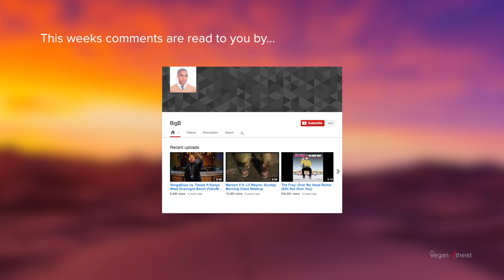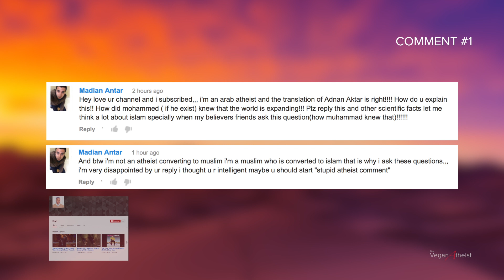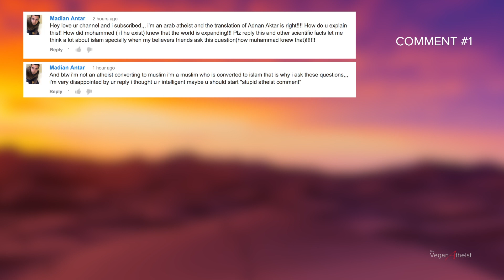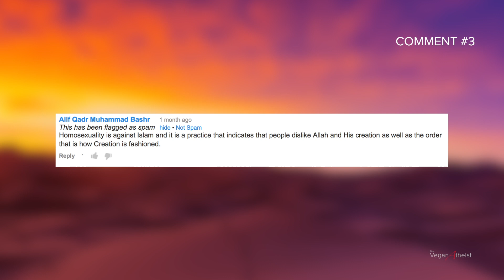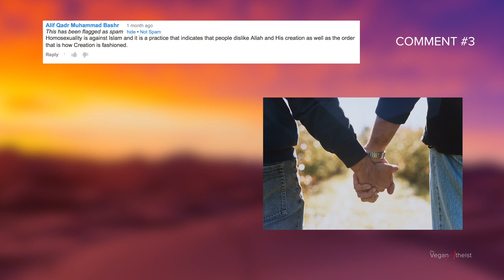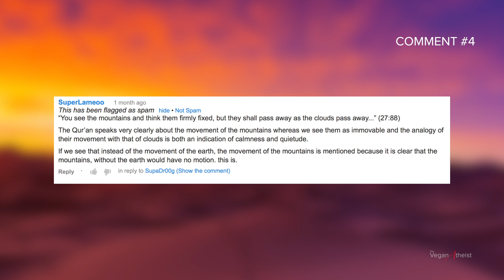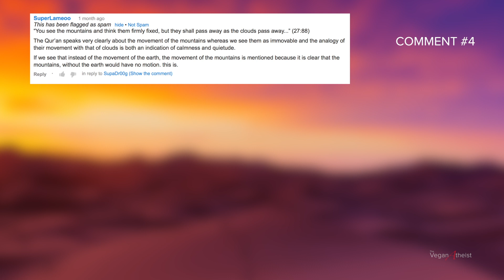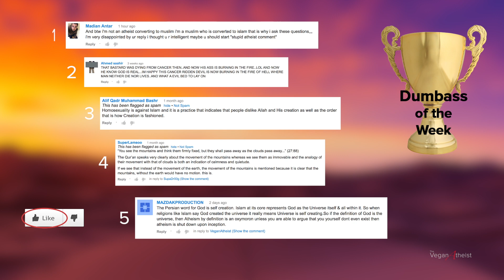LYING for Islam? - Silly MUSLIM comments #3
Is Taqquiya (lying for Islam) acceptable? Are you a Muslim who believes that lying for your belief is justified and should be used to convert? That's just some of the topics discussed in this week's episode of Silly Muslim Comments. TheVeganAtheist tackles 5 Muslim Youtube commenters who asserts all sorts of silly things.

Let me know what video you'd like to see next! Leave your video idea in the comment section below

Credits
Research/Written/Edited/Hosted by: TheVeganAtheist

TheVeganAtheist is Youtube's premier vegan and atheist channel showcasing videos that aim to educate and entertain. TheVeganAtheist is committed to rational, skeptical, and evidence based thinking. Drop the god, religion, superstition, mystical thinking, meat, dairy and eggs... become an atheist and go vegan!